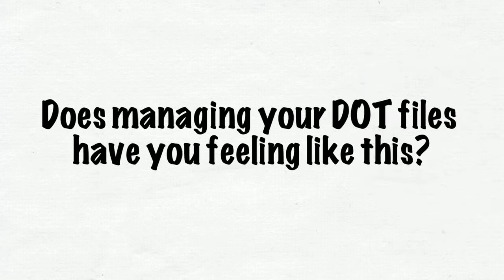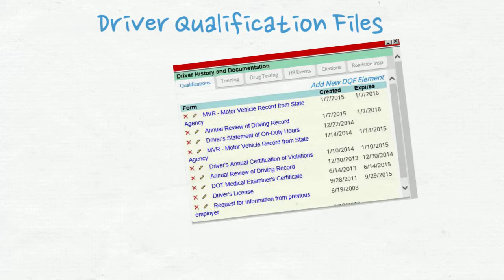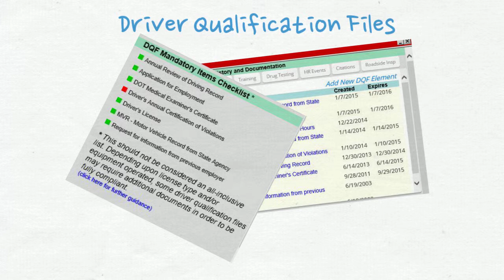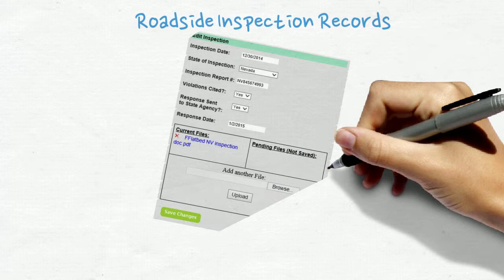Welcome to MyDOTFiles.com!